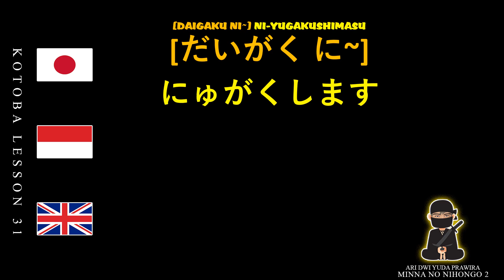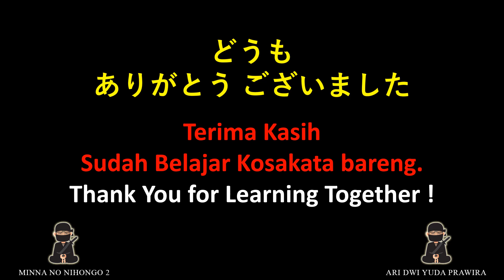Belajar Bahasa Jepang Kosakata bab 31 || Minna no Nihongo | Vocabulary Lesson 31 | Kotoba bab 31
Hello Everyone!
I am Ari Dwi Yuda Prawira. I am from Indonesia. This channel will share many Japanese lessons (kotoba) in Bahasa Indonesia and English. Next Minna no Nihongo Vocabulary will be Published on Saturday and Sunday.
Kotoba Minna no Nihongo 2 Lesson 31, Japanese, Bahasa Indonesia, and English Sounds, help you memorize vocabulary (kotoba) when you go to bed, run, or in conditions that are not possible to open a book.
Membantu mempermudah temen - temen belajar menghapal kotoba, kosakata, sekaligus vocabulary. bisa di dengarkan sambil tiduran, Jogging, atau dalam kondisi yang tidak memungkinkan untuk membuka buku.
mari belajar bareng  一緒に勉強しましょう

Oya yang mau video Versi Kosakata Bahasa JEPANG - INDONESIA doank (Tanpa Audio vocabulary / Audio Bahasa Inggrisnya dihilangkan) bisa mampir kesini y Koncomodachi